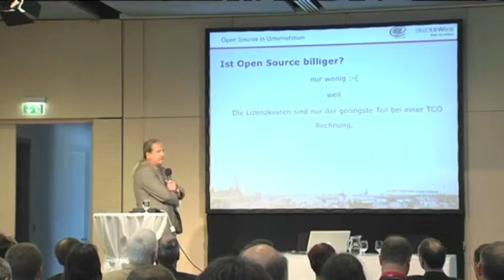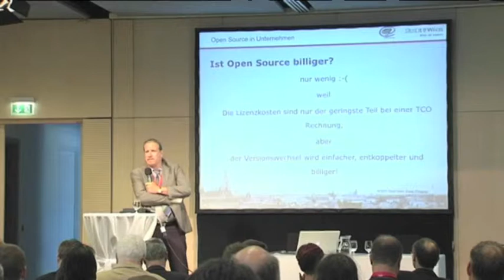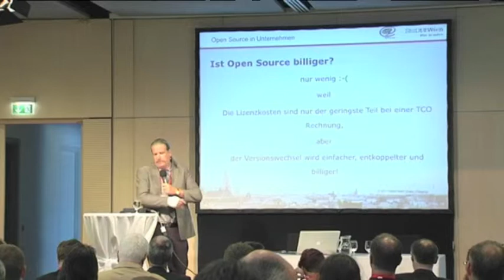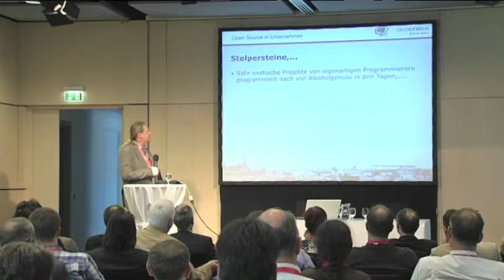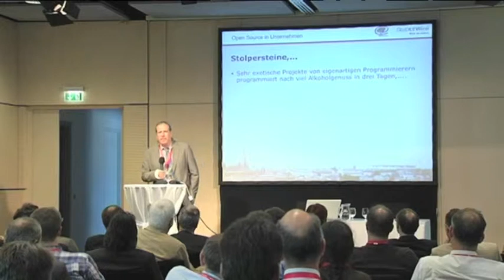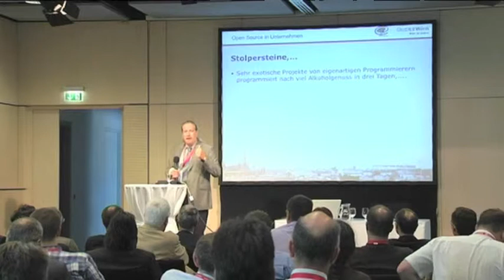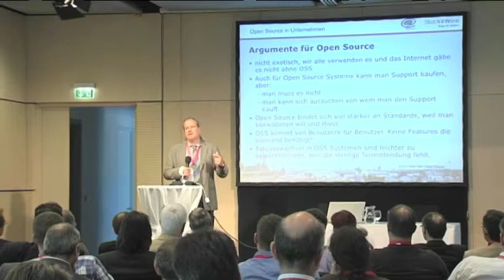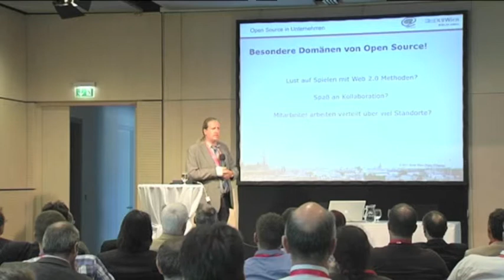Peter Pfläging: Einsatz von Open Source in großen Organisationen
Hr. Pfläging ist im Magistrat der Stadt Wien, Rechenzentrum (MA 14) Referatsleiter der Stabstelle "Koordination"